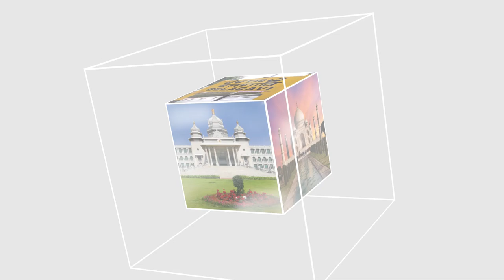ITTEHAD NEWS | BELGAUM NEWS | - ISRAEL KI AWAAM ISRAEL KE KHILAF PAR, BHAKT ISRAEL KE HAQQ ME...!!